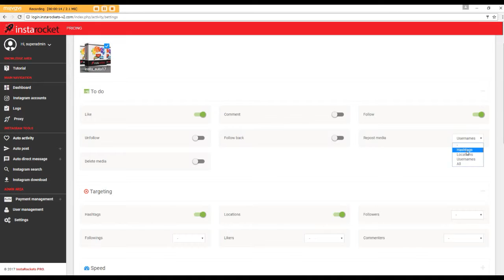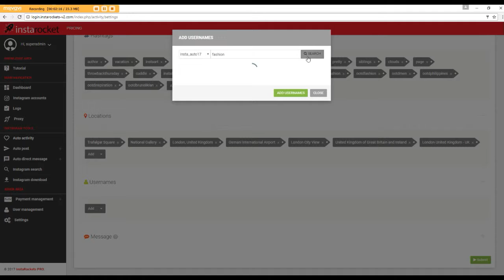InstaRocket - How to set up auto activity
Grow your Instagram business  & audience on autopilot.